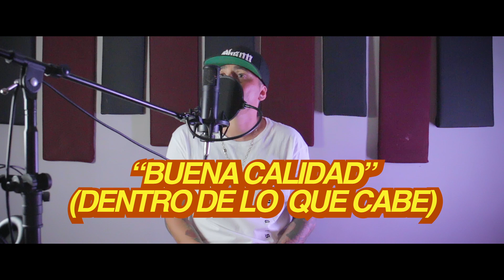Weros El Locko 🔥 ¿Quieres subir tu video a este canal?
¿Quieres subir tu video a este canal? manda tu video por mensaje en privado a la pagina de facebook 👈 ya sea por liga de descarga (wetransfer, media fire, etc) con la siguiente información para agregarla a la descripción de tu video

✅  Nombre del artista o grupo
✅  Nombre de la producción o productor de audio
✅  Nombre del productor de video

& cualquier otro dato que se me pase lo pueden enviar, (Video oficial, Cover, Cypher, etc, cualquier tipo de video que este involucrado en la música obviamente); cualquier duda me puedes enviar mensaje en privado a mi pagina 👈 y ya que estan por ahi me regalan un like a la pagina 😁 "Saludos"